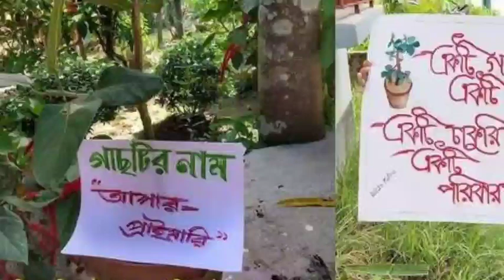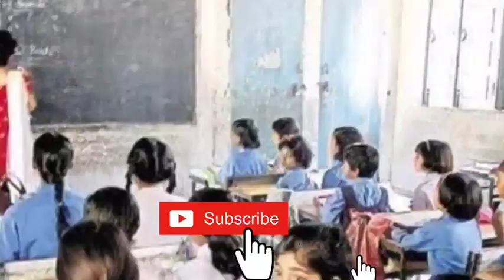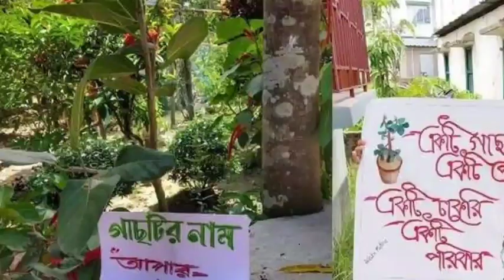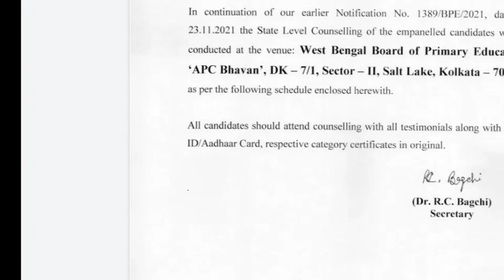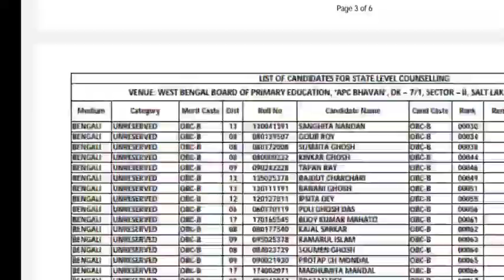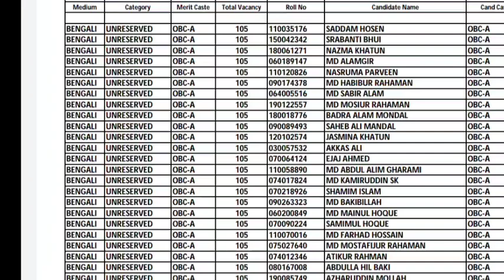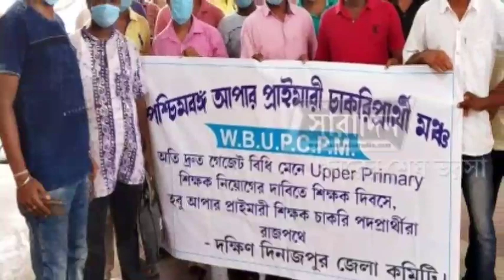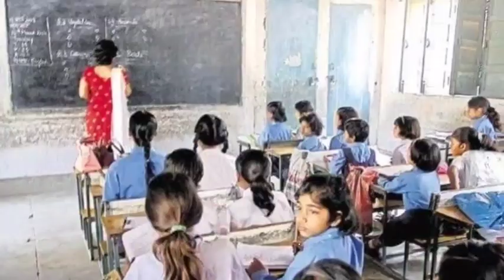Upper Primary latest news primary news today 2014 not included wbssc group d recruitment case update